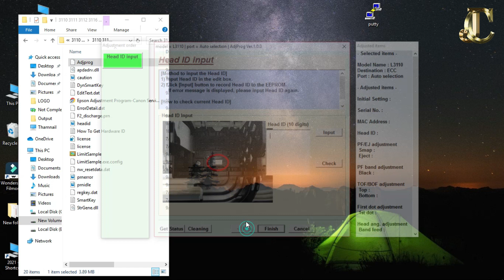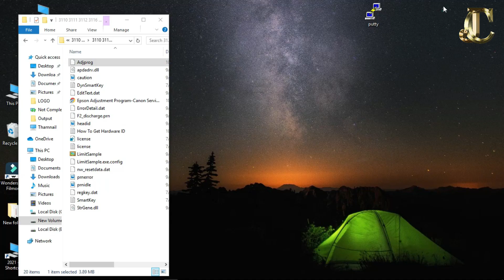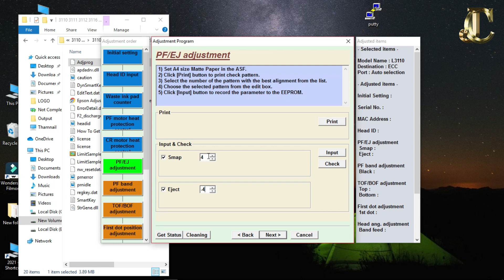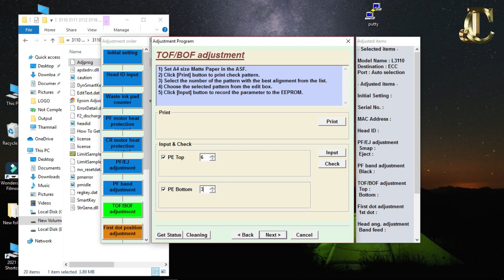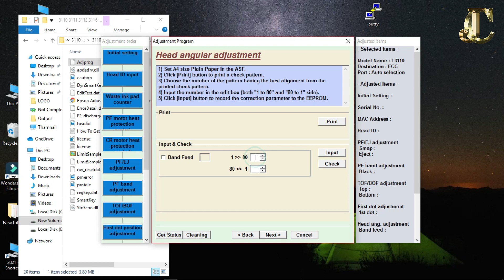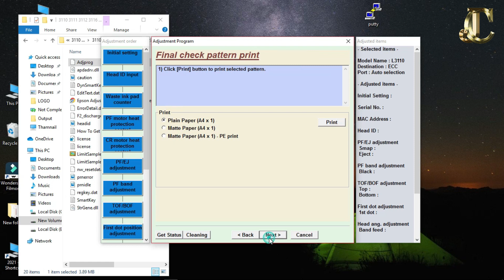Epson L3110,L3150,L3115 L3152 printer Red light and green light not suitable, How to check BIOS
More videos Link
Epson , HP & Cannon Printers Paper jam 100% Solutions

Epson printer repair | No Power Blank paper Red light |

Resistance Short | resistance check |  how to check resistance with multimeter

Epson printer Repair | No power | No Color | | Red light solution |Epson l210 l220 l360 l380 l3110

Epson printer Power problem solution | Power supply repair | printer not turn on

Epson printers paper jam  problem solutions | Blank paper Comping || Red light blinking |

Epson printers Transistor, Head and logic card testing | No power No color solution |

best hot glue gun | 150W Glue gun |

Epson Printer No power | Blank Paper | No Color | Transistor Ic Head Problem solutions

Epson Printers Red light error solutions Scanner not working